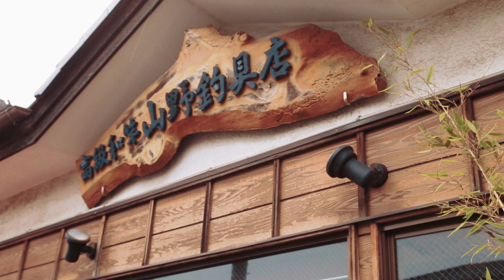和竿職人｜竿昭作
天明年間（1780年代）
芝川流域に自生していた良質の布袋竹を使用し、
竹釣り竿を生産したのが「川口和竿」の起源と言われる。

その伝統の技術を継承し、1957年に創業した竿昭作。

二代目、山野正幸さんが1本1本丁寧に仕立てていく釣り竿は、
「これで釣れるのか？」と言われるほどの繊細な印象を与える。

「何百本の上質な竹の中から、最適な組み合わせを見極める。

それですべてが決まる」その妥協ないこだわりが、
他の釣り竿では味わえない極上の感触を生む。

ビデオグラファー
小高 雄平

会社情報
竿昭作埼玉県川口市上青木3-17-27

映像制作
株式会社ニッポン手仕事図鑑

Japanese bamboo rod (和竿, wazao) shokunin | Saoshōsaku

It is said that the origin of "Kawaguchi wazao" was a fishing rod made of high-quality fishpole bamboo that grew naturally in the Shiba River basin during the Tenmei era (the 1780s).

Inheriting the traditional technique, in 1957, Saoshosaku was established.
The second-generation, Masayuki Yamano, creates each rod with great care. His rods have a delicate look, at which people often ask, with astonishment, “can I really fish with this?”

"I identify the best combination from hundreds of fine bamboos. That determines everything," Mr. Yamano says.

Natural bamboo has excellent flexibility and elasticity. Even if it is bent, it will return to its original shape.
Judged simply by performance, however, a bamboo fishing rod cannot outshine the strength and efficiency of a rod made of fiberglass or carbon fiber. Nevertheless, created with the uncompromising commitment of Mr. Yamano, a wazao has a superb feeling of a “bite” that cannot be experienced with other fishing rods.

Shokunin info:
Saoshōsaku
3-17-27 Kamiaoki, Kawaguchi city, Saitama prefecture

Video production:
Nippon Teshigoto Zukan

Videographer:
Yōhei Kodaka